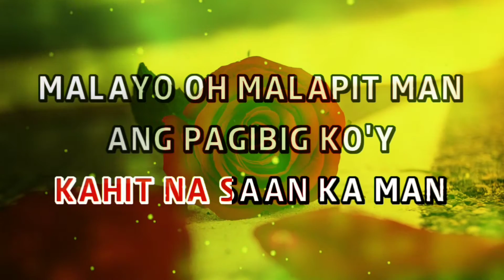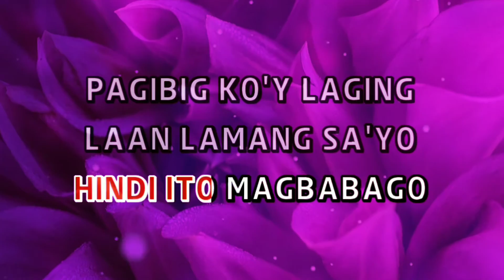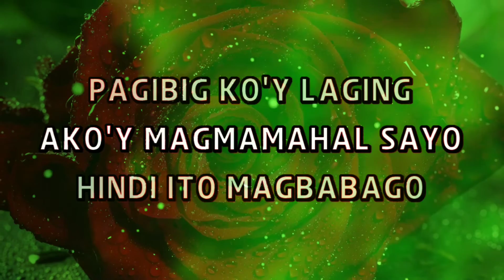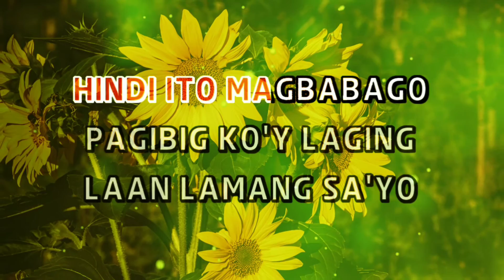Freddie Aguilar - MINAMAHAL KITA [Karaoke Version]